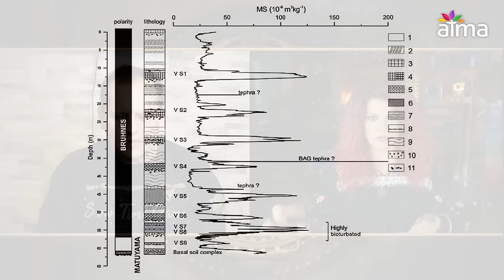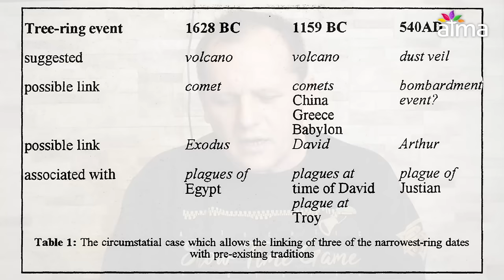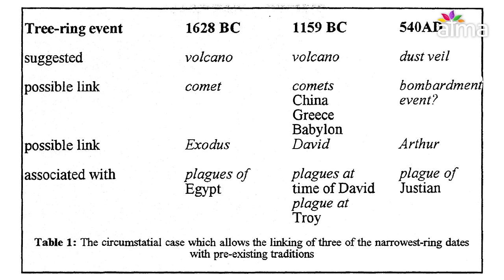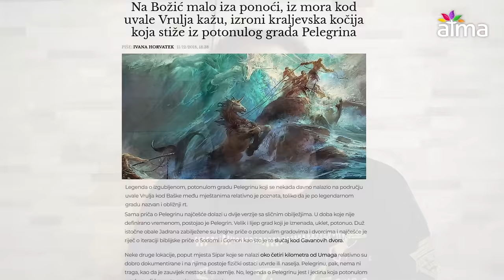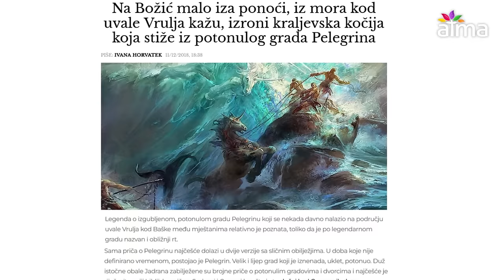DOGAĐAJI IZ SLAVNIH ANTIČKIH EPOVA ZBILI SU SE U NAŠIM KRAJEVIMA! / ILIJA OGORELICA PODCAST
🎬 TEME: epovi, mitovi, narodne predaje i toponimi kao relevantan izvor povijesnih činjenica, zašto je važno znati povijest, koliko smo uskraćeni zbog iskrivljenih interpretacija povijesti, zašto malo znamo o povijesti i kulturi našeg kraja, organizirani poduhvat da se prikrije autohtonost i kultura ovog naroda,
potopi kroz povijest - uzroci i datacija, zabluda o "grčkim" epovima, kako su ti događaji živi u kolektivnom sjećanju na našim prostorima, autori epova, lokacija prave Troje nije u Turskoj već kod nas, u čemu je problem s turskom lokacijom koji je "otkrio" Schliemann, ep o Argonautima i istraživanja o lokaciji tih događaja u našim krajevima, Panonsko more, mjesto Homer, Liburnsko more, Velebitsko jezero, Ilijada, Odiseja, narodne predaje o divovima u Dinarskom gorju, skrivene kosti neobične veličine, genetika ljudi ovdje i miješanje s divovima, vrijeme u kojem živimo...

⭐️ GOST: Ilija Ogorelica, samostalni istraživač povijesti, pisac i jedan od autora na YouTube kanalu ODISEJEV POVRATAK U TROJU.

0:00 Uvod
1:45 Relevantnost epova i mitova kao povijesnih činjenica
3:23 Važnost poznavanja povijesti
7:55 Metodologija istraživanja
10:41 Vrijeme i prostor Velikih potopa
18:26 Osvrt na starogrčke epove
23:46 Teorije o lokaciji Troje
28:37 Ep o Argonautima
34:29 Alke za brodove na velikim nadmorskim visinama
37:43 Nestanak Panonskog mora
41:17 Argonautika na našim prostorima
50:34 Brod na Kupi-najvažnija točka na putanji Argonauta
1:00:47 Alkinoj-vladar Fejačkog otoka
1:16:23 Trojanski rat-sukobljene strane i dužina trajanja
1:27:32 Nepodudarnosti između putanje Argonauta i Odiseja
1:30:04 Divovi na Balkanu
1:33:59 Poruka za kraj

⭐Račun: Udruga ATMA IBAN: HR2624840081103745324
SWIFT: RZBHHR2X

🔴 ATMA - ŠIRIMO SVJETLOST ZAJEDNO!

Službeni partner ATME
MJESEČNI HOROSKOPI, NEWSLETTER OGLAŠAVANJE, INSPIRACIJSKE E-KNJIGE

🔴 NAPOMENA: Stavovi i savjeti gostujućih predavača na ATMA kanalu nisu nužno osobne preporuke ili savjeti produkcije ATMA kanala. Gostima predavačima nudimo medijsku platformu kako bi u duhu dobre volje i istine podijelili publici svoja iskustva, stavove i savjete, a na samom je gledatelju da o iznesenom promisli i odluči kako postupiti. ATMA kanal ne bavi nikakvom vrstom iscjeljivanja, liječenja ili bilo kojom vrstom ili načinom utjecanja na fizičko ili psihičko zdravlje čovjeka, životinje ili biljke. Odgovornost za istinitost, namjenu i ispravnost savjeta i tretmana iznesenih u podcastu snose gosti podcasta. ATMA kanal ne snosi, ne preuzima i ne podliježe nikakvoj vrsti materijalne ili nematerijalne odgovornosti. Za svaku primjenu ili korištenje bilo kojih vrsta savjeta, recepata, metoda i sl., koji se nalaze na kanalu kroz videa i podcaste, snosite vlastitu odgovornost (za Vas osobno ili za treće osobe). Izričito napominjemo kako ovaj kanal ne odgovara za bilo koju vrstu štete ili posljedice nastale korištenjem bilo kojeg sadržaja koji se na njemu nalazi.